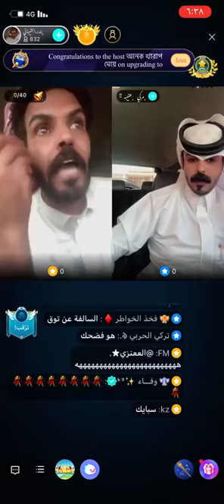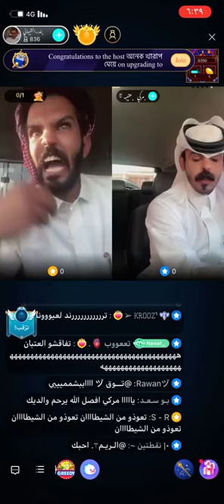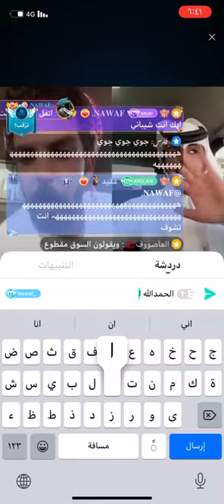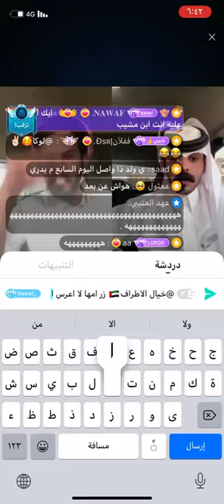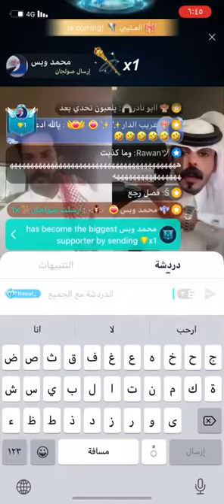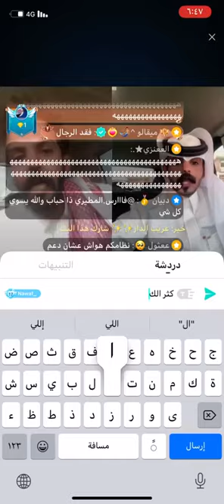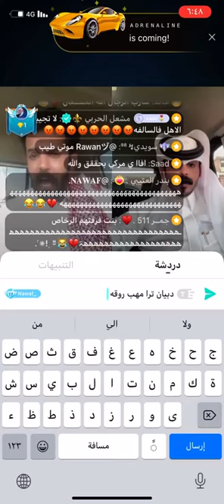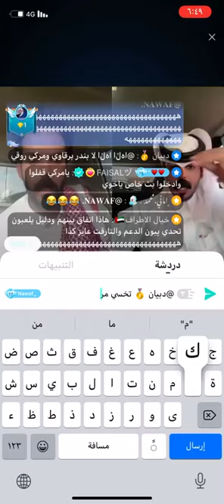هوشة وقذف بين مركي عتيبة و بندر الشيباني عشان بنت الجزء الثاني .